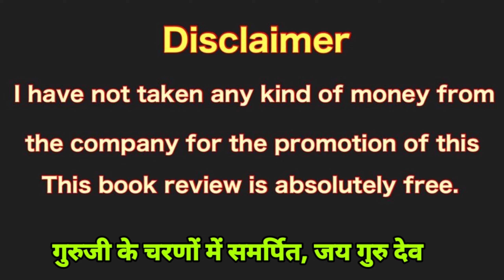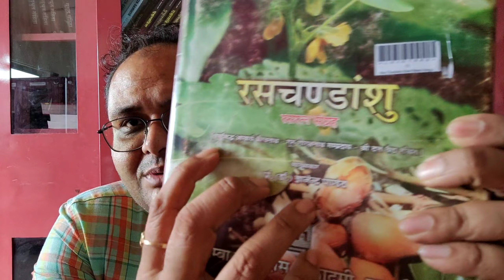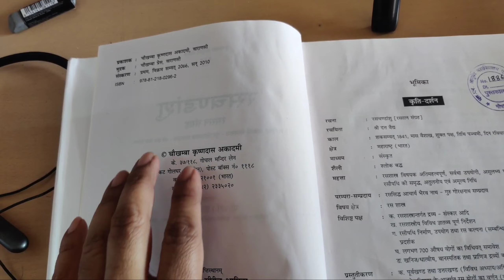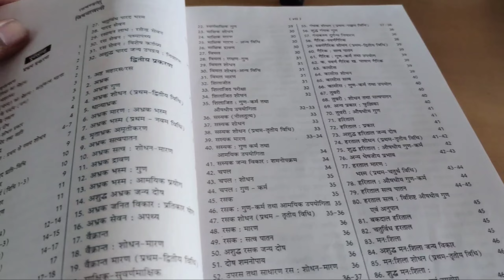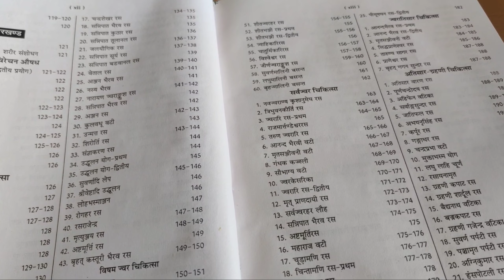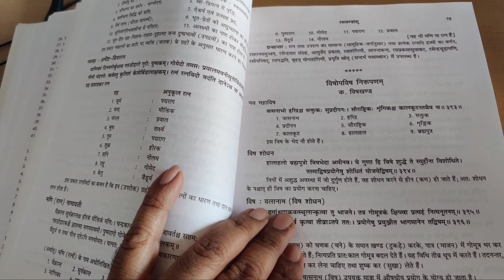रसचण्डांशु रसरत्न संग्रह (Rasa Chandanshu)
इस पुराण को मंगाने हेतु इस लिंक पर क्लिक करें

AUTHOR: डा ज्ञानेंद्रा पाण्डेय (DR. GYANENDRA PANDAY)
PUBLISHER: CHOWKHAMBA KRISHNADAS ACADEMY
LANGUAGE: SANSKRIT TEXT WITH HINDI TRANSLATION
EDITION: 2010
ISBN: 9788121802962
PAGES: 704
COVER: HARDCOVER
OTHER DETAILS 10.0 INCH X 7.0 INCH

I have not taken any kind of money for the promotion of this book, this book review is absolutely free.

back ground music in use imovie  @Ayurvedo Amratanaam Dr Vishal Shivhare    @Vishal Epics